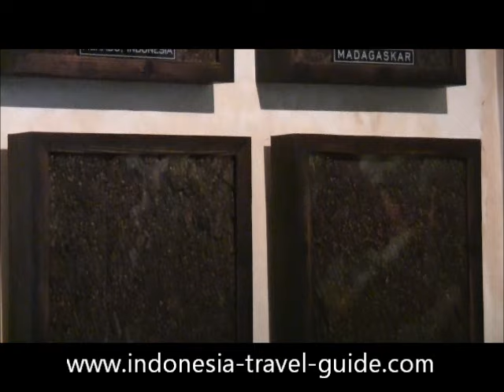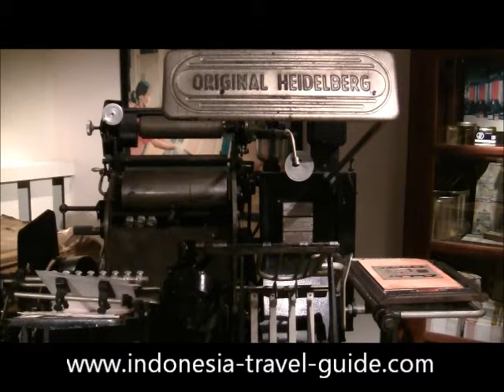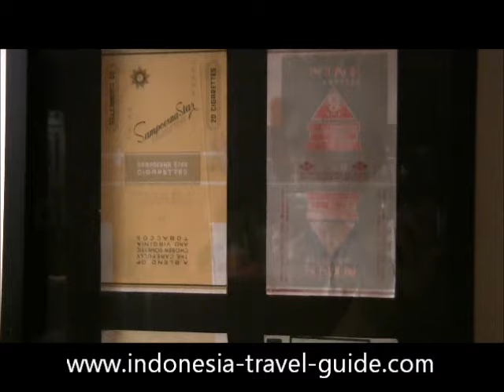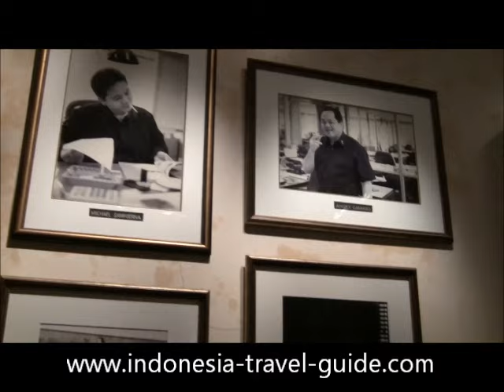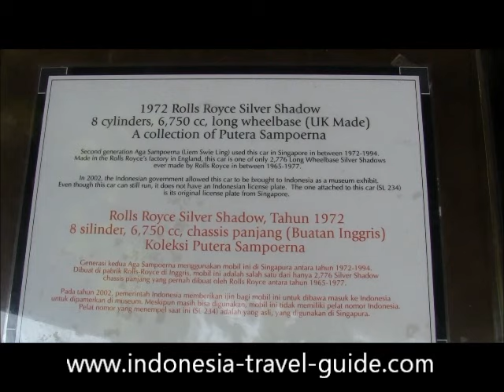House Of Sampoerna - House Of Sampoerna Museum - Surabaya City - East Java - Indonesia